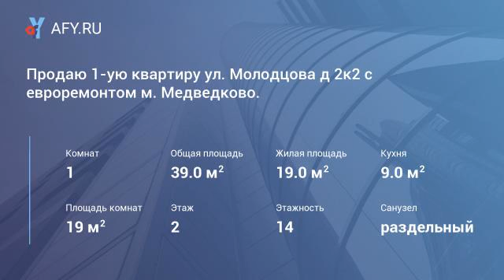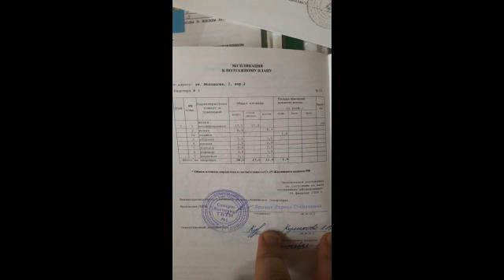Продаю 1-ую квартиру ул. Молодцова д 2к2 с евроремонтом м. Медведково.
Цена: 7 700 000 Руб.
Свободная продажа 1-ой квартиры (кадастровый номер 77:02:0004007:3014) после качественного ремонта с встроенной кухней. В собственности с 2013 года. В квартире комната с альковом, холл с гардеробной, тройной стеклопакет, лоджия остеклена и с отделкой вход из кухни. Продается с встроенной мебелью, шкаф купе. Один взрослый собственник. Физически и юридически свободная квартира. Оперативный показ. Торг при осмотре реальному Покупателю. Подробности по телефону.